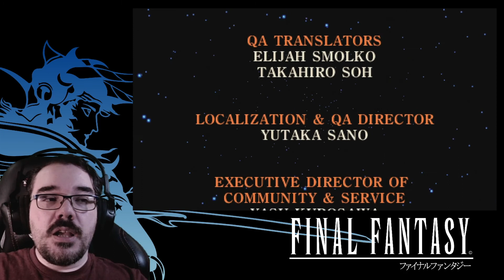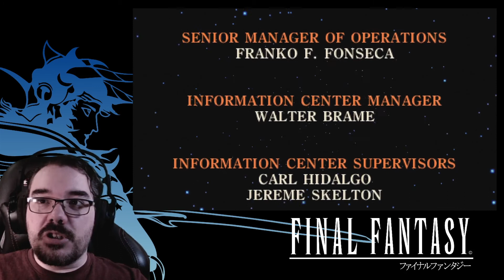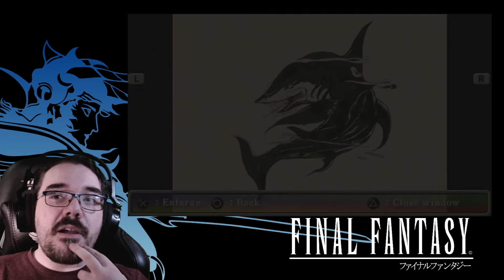Chaos || E04 (Final) || Final Fantasy I Adventure [Let's Play]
My word. There is basically no story for the entire game and then it all happens at once. Garland was the true villain all along thanks to a pretty convoluted time-loop. I love it. We are leaving behind some bonus dungeons from the updated games and at least one secret boss but defeating Chaos is  an end that I am happy with.

Also love that the writers broke into the room during the epilogue to explain everything.

Are you ready for Final Fantasy 2 next?